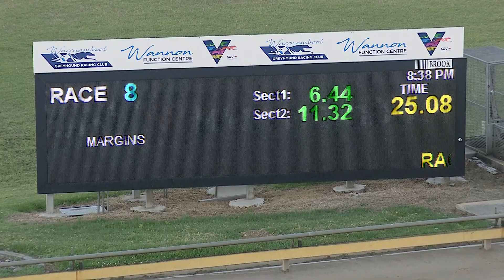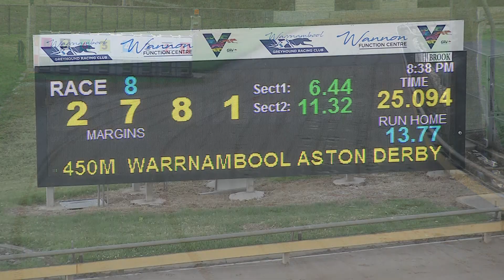WBL THU 27 JAN 22 R8